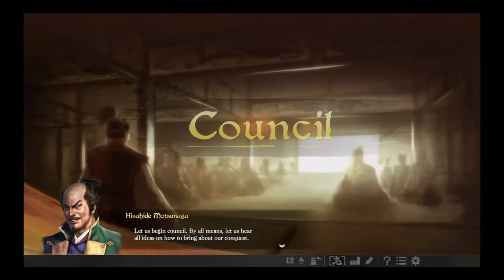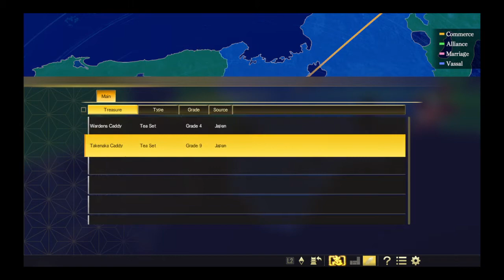Strategy and patience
Just someone who just chills